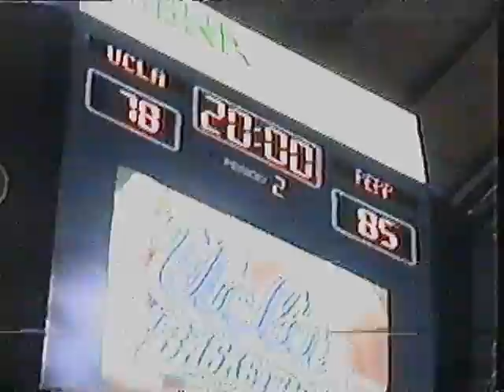2001 02 Pepp Highlights Wish You Were Here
Pepperdine Highlight Video